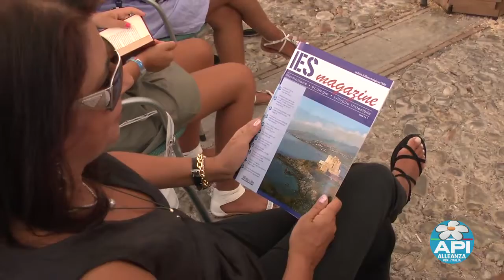Mobilità sostenibile - Tavola rotonda a Labro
Quale mobilità per il futuro? Se ne è parlato a Labro durante la Festa nazionale di Alleanza per l'Italia. Guarda le interviste ai relatori.